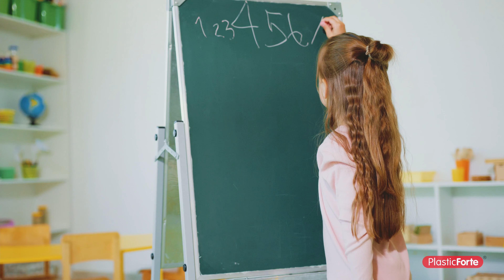¡Preparados para la vuelta al cole!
Sabemos que la vuelta al cole y las rutinas puede ser difícil de gestionar, especialmente para los más pequeños. Por esto hoy os hemos preparado unos puntos a tener en cuenta a la hora de organizar todo lo necesario después de las merecidas vacaciones.

Aunque parezca obvio, redactar listas de tareas o necesidades es muy importante para no olvidar nada y aprender a planificar mejor. Además nos ayudarán a organizar las compras y gestionar mejor nuestro presupuesto.